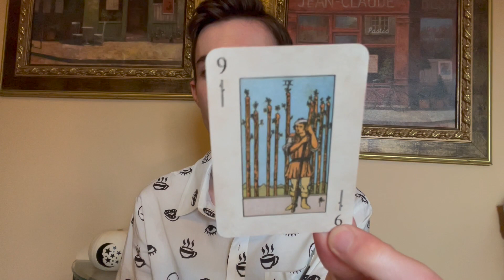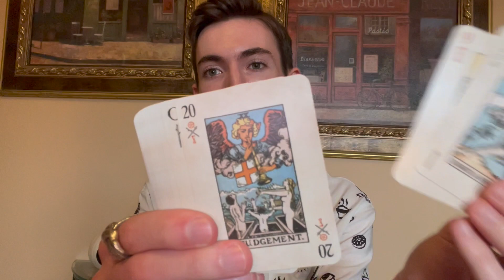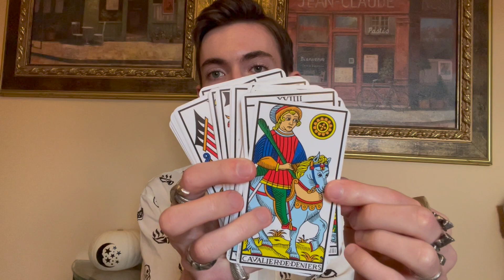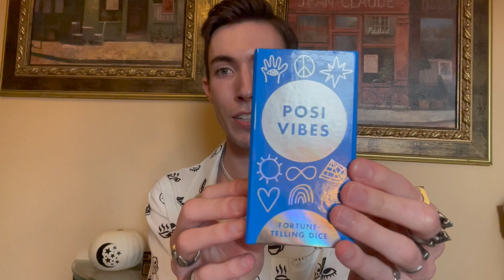Some Favorites, Updates & Musings ✨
I hope some of my rambling was valuable and that some of the things I talked about were entertaining! What have you all been enjoying lately? Much love and well wishes to you all 💖